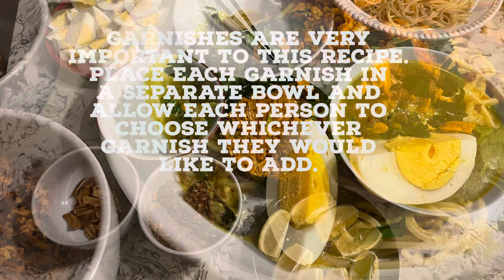Khow Suey Recipe l Burmese Chicken Khow Suey Easy One Pot Creamy Coconut Chicken noodles soup recipe